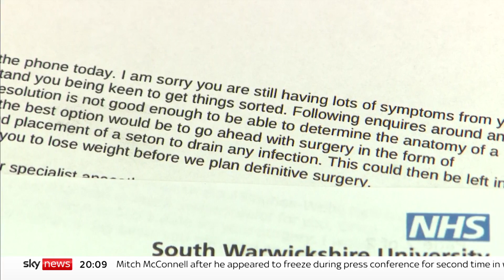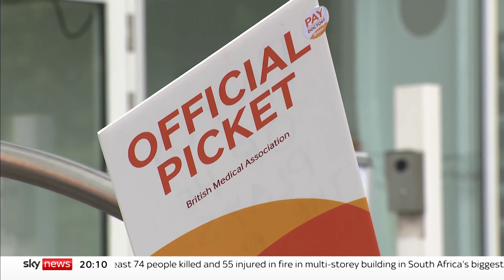NHS strikes: More patients face appointment cancellations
A man who's waited for over 20 months to have surgery on an abscess that "hugely impacts" his life, has had his procedure delayed due to NHS strikes.

Junior doctors and consultants in England are due to take joint strike action over four days across September and October, adding to the 800,000 appointments already cancelled since health worker strikes began 8 months ago.